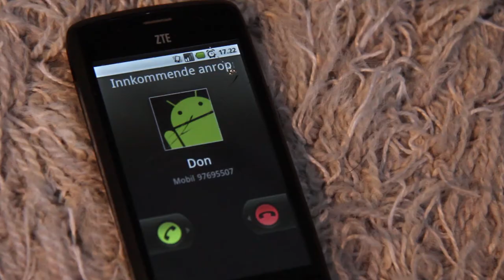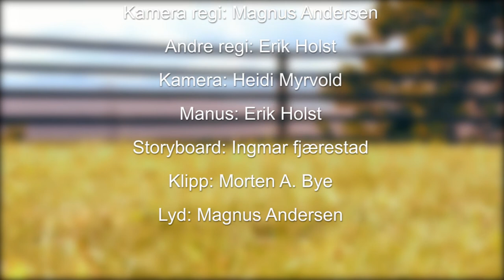Kubb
School project, Communication and Media 3. yr. at Nesodden VGS
Jon Arne gets a hold on a suitcase that contains cocaine and the Mafia isn't far behind.